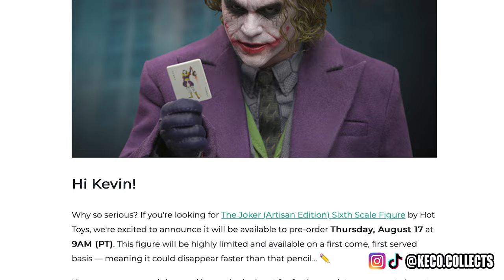HOT TOYS COLLECTING: SIDESHOW RELEASE PROBLEMS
WELL LET ME TELL YOU SOMETHING, BROTHER! I did NOT have fun during the Anakin Artisan Edition release on Sideshow. How did you do??

If you haven't already, check me out with these these figures and more on my Instagram page!